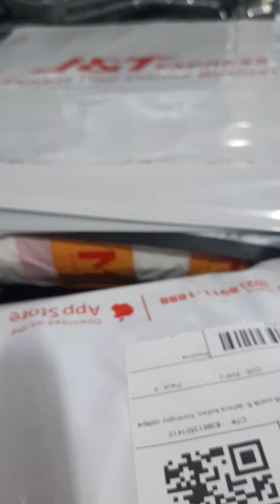20 orders lng pero 100K ang kita malaks pls. watch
20 orders lng